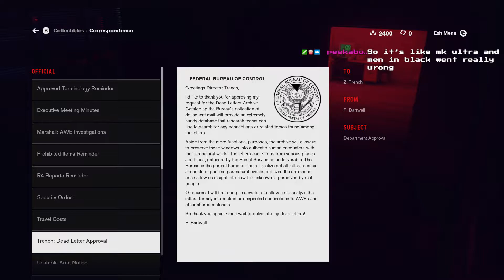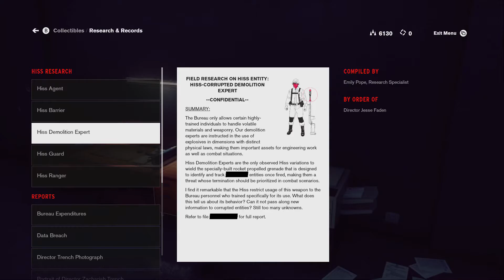HNTP: Control (#2 - Threshold Kids and Telekinesis!)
In this episode, Cupcake gets a glimpse at some nightmare fuel

Feel free to join me! :D